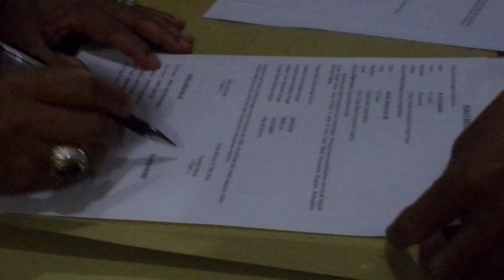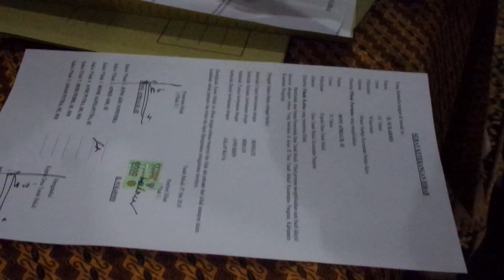Momen Sukarmis Serahkan Mesjid Megah untuk Masyarakat Pinggir Kuansing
"Ini adalah rezki masyarakat Tanah Bekali Pangean yang diberikan Allah melalui saya"